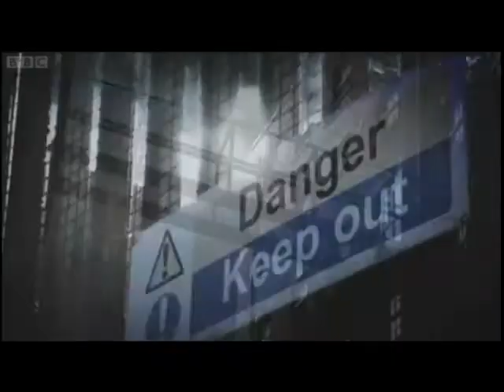Dragons Den vs Power Rangers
Video made after noticing the rhythmic similarities between the Dragons Den theme and that of Power Rangers.